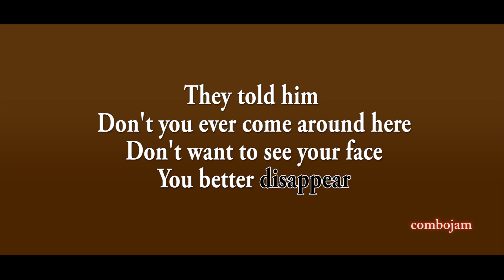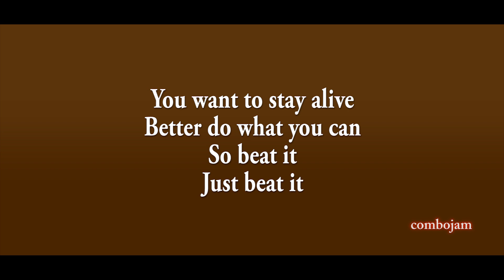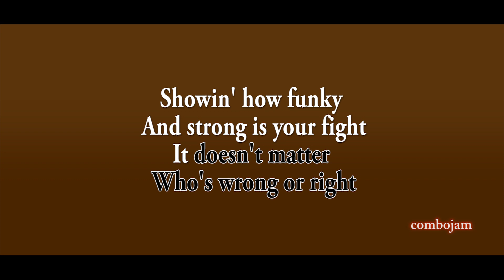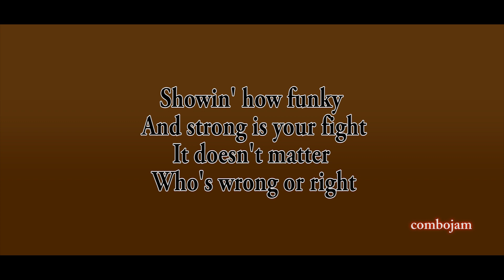Beat It - Michael Jackson (Acoustic Karaoke)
Beat It by Michael Jackson acoustic version karaoke in Guitar.